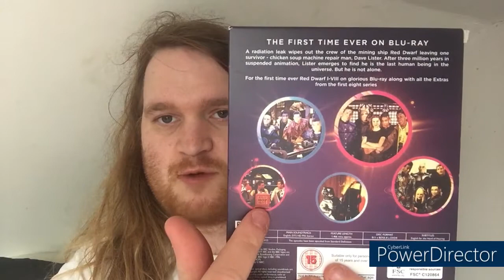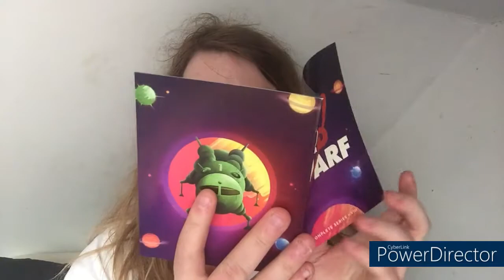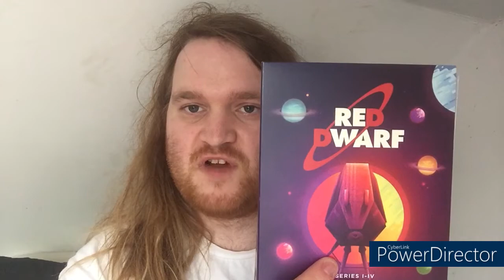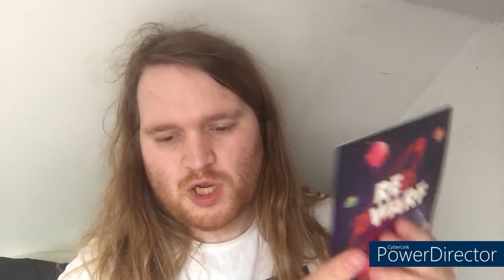Unboxing Red Dwarf: Series 1-8 Blu Ray Box Set & Red Dwarf: Series XII DVD | Review 🪐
In this video, I'm going to show you my recent purchased Red Dwarf: the complete series 1-8 on Blu Ray Box Set, and Red Dwarf: Series XII on DVD from HMV Stores awhile I had intend to take a look at these amazing details of artwork from the whole art cover and each of those discs it does seemingly look Smegging fabulous.

It's dedicated to this most celebrated British Sci Fi comedy show Red Dwarf was created by Rob Grant and Doug Naylor since 34 years when it was firstly broadcast on BBC2 in 1988 as became more popular. 🪐📺

I am a Huge fan of Red Dwarf because is awesome and also absolute phenomenal.

Although, I really like about those original cast members were appeared from the main series of Red Dwarf such as Craig Charles, Chris Barrie, Robert Llewellyn, Danny John Jules, Hattie Haydrige and Norman Lovett.

Is It worth purchasing red dwarf as adding up in your Sci Fi Collection. 🚀

What Is your favourite episode from each series or character from Red Dwarf?

You could also watch my recent Red Dwarf videos: 🪐

Equipment-

📹 Camera:  Ipod A1574 (6th Generation)

Date Recorded: 19th of April 2022

Post-Production Software: Cyber-link Power Director 18